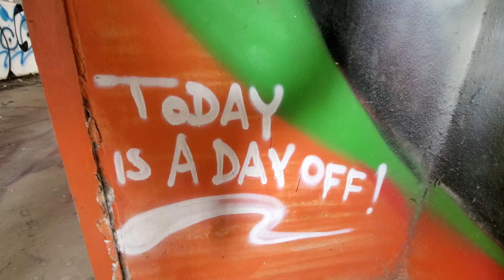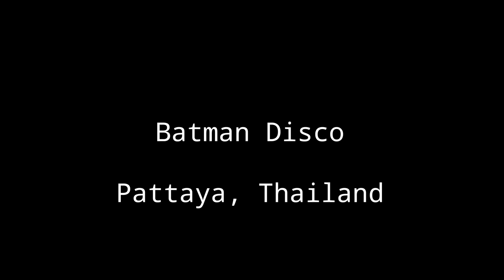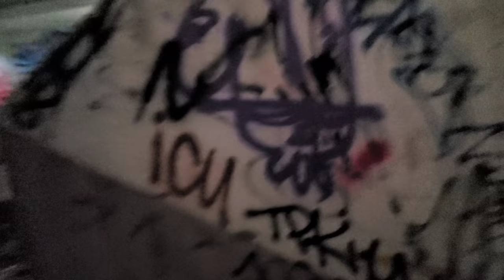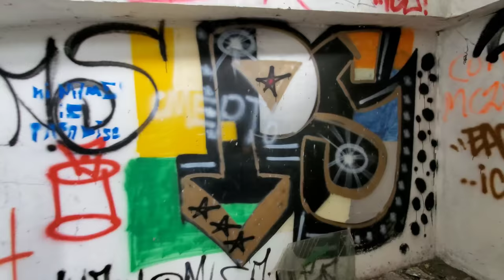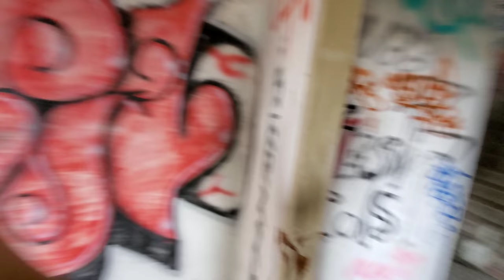HUGE ABANDONED 🦇 DISCO EXPLORATION 🇹🇭 Pattaya Thailand (Bats!)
Pattaya, Thailand.

Batman Disco has been abandoned for over 20 years. I explored the inside of this huge disco with my friend Jesse St Louis, a Youtuber.

This disco was cleaned up by a Bangkok graffiti group, and has a lot of colorful art on the walls inside. Some of the spray painted graffiti art is extremely impressive.

This disco has many bats living inside, and they flew over our heads many times. Some say this building is haunted. It is said that many people died in this building in a fire, and that is why it closed.

Do you need a web site? A friend offers a very low price to create, and update your site anytime you need, for a low fee. Just tell them anytime you want an update done, and it Is done fast. Easy. This friend has been doing this for 15 years. He can set up online stores, anything. Tell him I sent you. You will be well taken care of and appreciated.

Jason Rupp